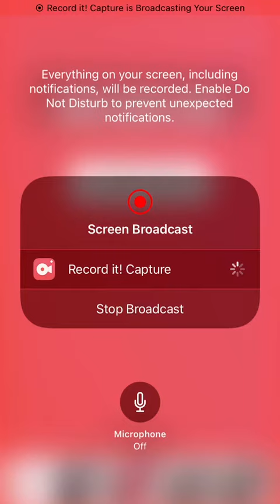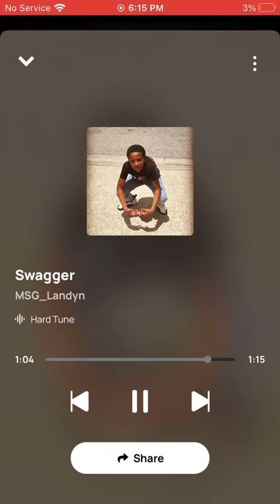Landyn Alfred- Swagger